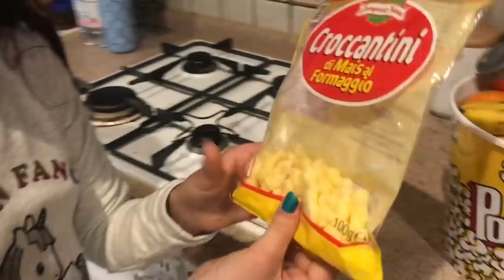BAR-COMIO 🍹🥂🍷 Un bar da pazzi!!!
Quarto episodio della serie “manicomi”, questa volta ci siamo improvvisate a gestire un bar! Non è andata molto bene 😂😂